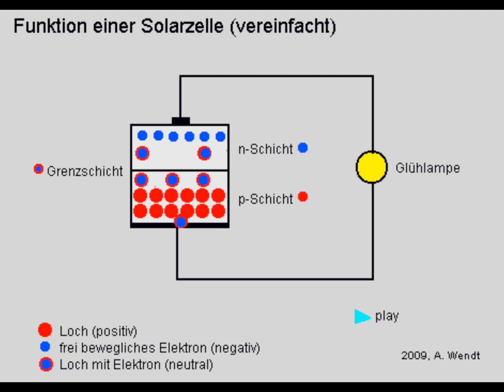Solarzelle (vereinfacht)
Animation mit Beschreibung
Korrektur: In der p-Schicht ist Si mit Bor dotiert, das auch 3 Elektronen in der äußeren Schale hat.
Weitere Infos findet ihr im Internet.